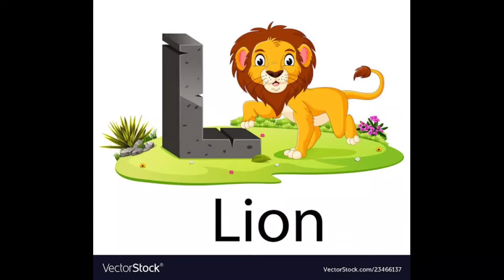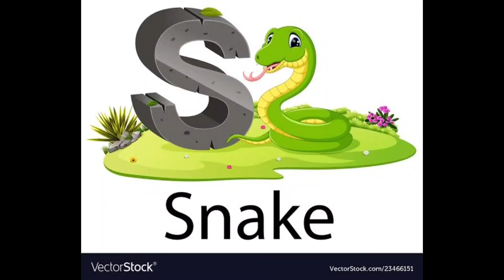Alphabet learning। kids learn।ছন্দে ছন্দে চলো শিখি।learn with liton